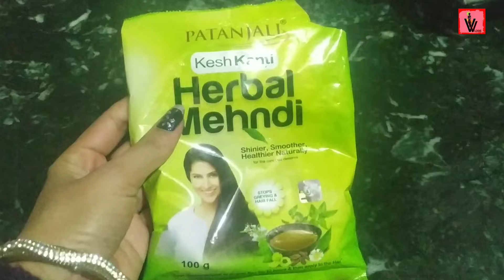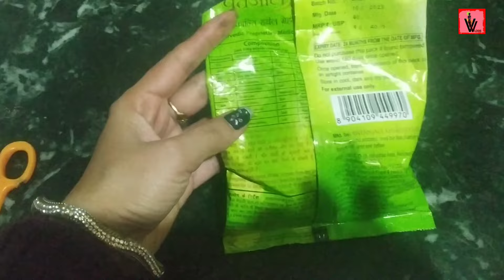how to colour hair at home naturally | get burgundy colour long and strong hair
how to colour hair at home naturally
get burgundy colour long and strong hair
How do you get burgundy hair dye naturally?
natural hair colour at home | 100% natural brown hair colour
 beetroot hair mask for grey hair
Beetroot hair pack
Aamla hair pack
Heena hair pack
Balon Mein Mehandi lagane ka Sahi tarika
Best hair mask for natural glow
Balon ko color karne ka Sahi tarika
natural burgundy hair colour at home
Coffee hair colour
Silky shiny hair
Hair fall ko kaise control Karen
Safed balon ko Kala karne ka natural tarika
Safed balon ko ghar per Kaise color Karen
Safed balon ko kaise Kala Karen
Safed Bal rokane ka upay
 100% natural hair dye at home
Balon ko ghar per Kaise parlour Jaisa color Karen
D i y homemade hair dye
Instant hair colour naturally at home
Parlour Jaisa hair color ab Ghar per Karen aasani se
Hair growth hair pack
Balon ko theek kaise kre
Balon ko Ghana karne ka Sahi tarika